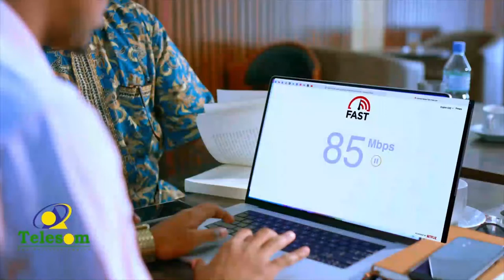Xiisaha maanta Barnaamijka Maanso iyo Madadaalo.